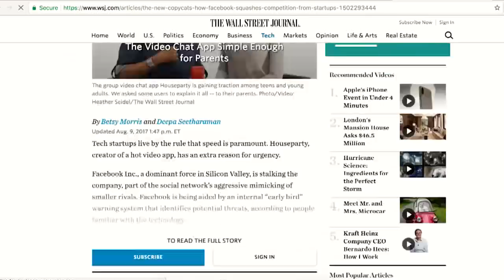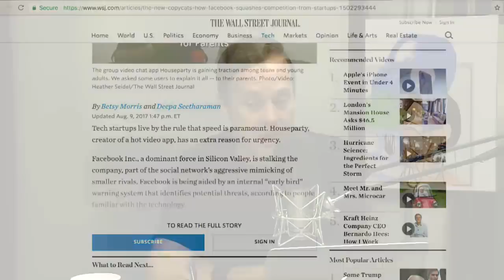E768: Freestyle VC Dave Samuel: early-stage joy & risk, investing as fmr entrepreneur | Angel S1 E7